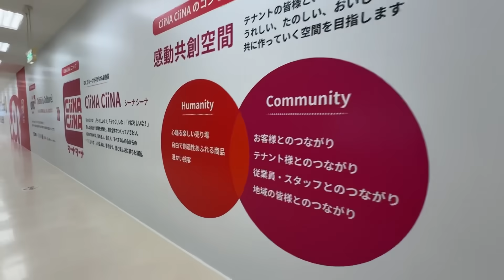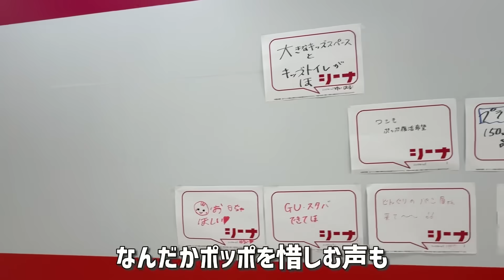【ロピア】シーナシーナ屯田店がオープンしました（札幌）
2024年8月29日　ロピアを運営するOICグループが、イトーヨーカドー屯田店跡地にシーナシーナをオープンしました。

スーパーは11月予定ですが一部テナントがオープンしたので様子を見に行きました。